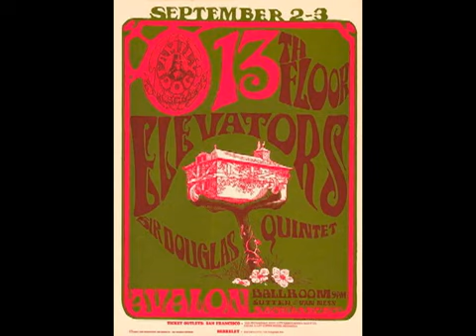13th Floor Elevators I'm Gonna Love You Too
13th Floor Elevators - I'm Gonna Love You Too